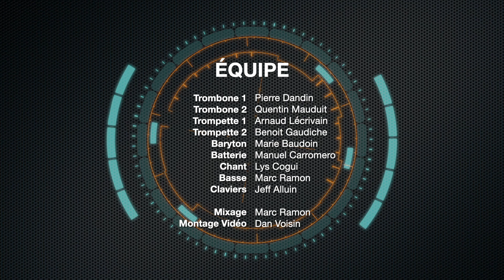Co Rennes A Virus te déconfine #5 : Manuel Carromero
Le collectif Co Rennes A Virus arrange tes vidéos confinées.

Batterie : Manuel Carromero

Direction Artistique : Lys Cogui

Personnel :

Trombone 1 : Pierre Dandin

Trombone 2 : Quentin Mauduit

Trompette 1 : Arnaud Lécrivain

Trompette 2 : Benoit Gaudiche

Baryton : Marie Baudoin

Claviers : Jeff Alluin

Chant : Lys Cogui

Basse : Marc Ramon

Mix : Marc Ramon

Montage vidéo : Dan Voisin